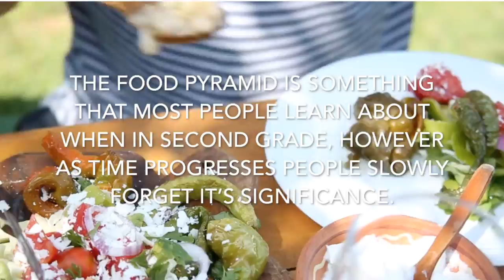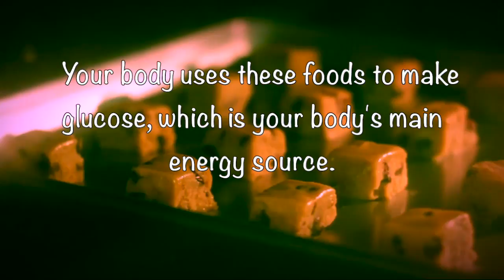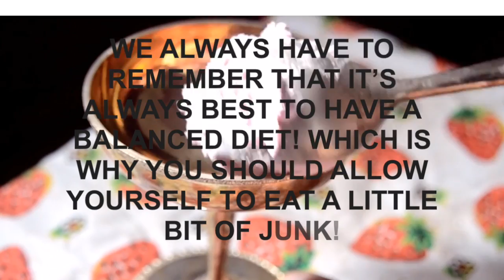Importance Of The Food Pyramid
The Importance Of The Food Pyramid

The food pyramid is something that most people learn about when in second grade, however as time progress people slowly forget it’s significance.

The food pyramid offers several benefits, the most important one being that it helps people balance their diets.

FACTS:

Fruits and vegetables are packed with essential vitamins, minerals, fiber, and disease-fighting phytochemicals.
Eating plenty of fruits and vegetables everyday can help reduce your risk of: Heart disease. High blood pressure.

Carbohydrates are all about energy and are found in foods like fruits, vegetables, breads, pasta, and dairy products. Your body uses these foods to make glucose, which is your body's main energy source.
Without Carbs, protein from our muscles will be used meaning that our body will effectively eat its own muscles!

Consuming dairy products provides health benefits – especially improved bone health. Foods in the Dairy Group provide nutrients that are vital for health and maintenance of your body.
These nutrients include calcium, potassium, vitamin D, and protein.

Meat and Alternatives provide a variety of essential nutrients including protein, iron, B vitamins and zinc. Protein is a part of every cell in our bodies.
Without enough of this essential building block, your body could not maintain or repair itself. Iron is important because it carries oxygen to all your body parts.

Saturated fats are also found in some everyday, healthy foods such as dairy products and meats. Unlike discretionary foods, these products have other important nutrients such as protein, vitamins and minerals.
The average man should have no more than 30g of saturated fat a day, and the average woman no more than 20g a day.